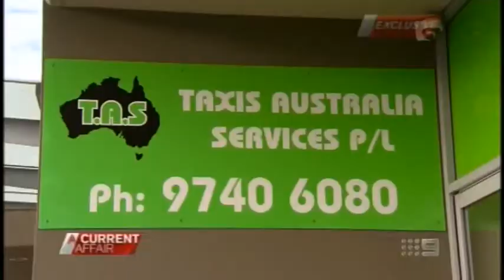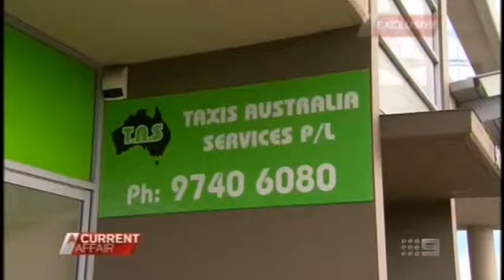[FULL VERSION] Horrifying CCTV Shows Two Young Children Forced to the Ground at Gunpoint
Horrifying CCTV Shows Two Young Children Forced to the Ground at Gunpoint Horrifying CCTV Shows Two Young Children Forced to the Ground at Gunpoint / Please...